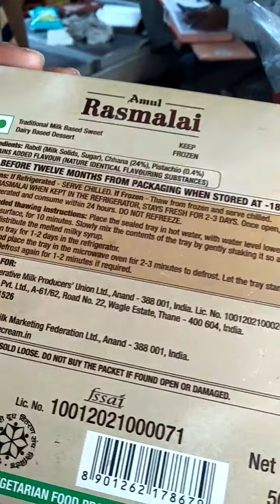kojagiri With Amul Rasmalai milk best festival with real best milk sweets true sweets of India